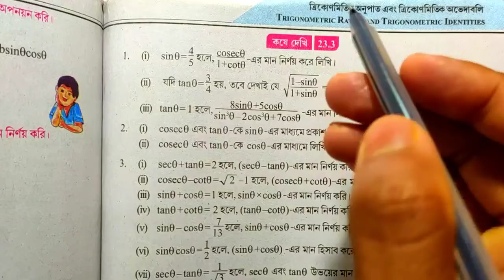Class-X Math Trigonometry Chapter- 23 Ratios & Trigonometry Identities // বিশেষ কিছু গনিত সমাধান।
আমি তোমাদের খুব ভালো ভাবে বুঝিয়ে দিলাম যে এইসব অঙ্কগুলি পরিক্ষায় আসবার মতো ও তোমাদের পারতেই হবে।

না বুঝতে পারলে বা অন্য যেকোনো সমস্যা থাকলে (পড়াশোনা সম্পর্কিত) তোমরা নিচে দেওয়া নং এ যোগাযোগ করতে পারো👇👇...

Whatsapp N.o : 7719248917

This background music is taken from " Vlog No Copyright Music" in this video just for the shake of teaching and training purposes, request you if you find any copyright content then at first tell me on this email # then you can take legal action against me.